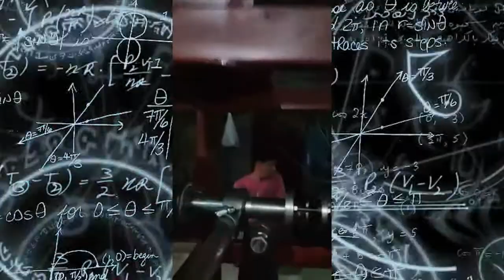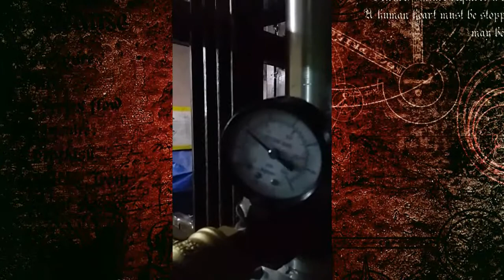PERPETUAL MOTION MACHINE ( VORTEX P3M3 OMEGA-B3 )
WHAT IS CIT’S VORTEX P3M3 OMEGA-B3
(USPTO Patent Pending No.: US 15/732,970)
(IPOPHL Patent Pending No.: 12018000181)

A Very Powerful Synchronized Tri-Lever Perpetual Motion Machine

Finally Invented

Cangrier-M Innoventions Technology (CIT) has successfully invented P3M3, a very powerful perpetual motion machine run by gravity.  Since it is gravity based machine, it can be among the best alternative solution to the worsening world’s energy crisis, air-water-noise pollution and global warming since it does not use nor burn a drop of fossil fuel or use atom(s) for fission or fusion.

USAGE OF THE MACHINE TO MANKIND

Its usage to mankind is unimaginable. It can be used to generate electrical power on large and small-scale bases not only here on earth but also in outer space by using C-M3 - the G-Force Emulator. It can be used to supply water for highland urban and rural areas and irrigation for highland farming, cooling system, cable cars, trains, conveyors, firefighting equipment, waterfalls, flood control, unclogging sewer lines, etc. And as an air pump for pneumatic tools and equipment and many more.  Moreover, it can replace combustion engines used in many applications.

OVERALL VIEW OF CIT’s Vortex P3M3 Omega-B3

Compared To Any Of The CONVENTIONAL

RENEWABLE ENERGY PRIME MOVERS: HYDRO, GEOTHERMAL,

SOLAR, WIND, SEA WAVE, SEA CURRENT, ETC,

Comparatively, P3M3 is cheaper on unit cost and repair and maintenance and more efficient, more dependable and more adaptable than any of the known renewable energy and fossil fuel feed prime movers. On initial investment, P3M3 can be 25% to 40% cheaper than its renewable energy prime mover counterparts. It is even cheaper by 75% to 90% in the long run since it can last beyond 50 years with minimal breakdowns. Since P3M3 is gravity-based, it has no drawbacks from its power source – gravity, it is more efficient and more dependable since it can consistently deliver electrical power 24 hours a day, 365 days a year. Unlike its counterparts, P3M3 can be built anytime, anywhere, even in the heart of the city since it is noise-free and therefore does not require massive pylons, transmission lines and equipment which are very expensive and susceptible to big land requirements and rentals, as well as pilferage, sabotage, earthquake, flood and landslide destructions.

Characteristics of P3M3 In General

   1. Foremost, P3M3 is a perpetual motion machine run by gravity. Therefore, It is not like fossil-fuel-feed engine, nor one of the nature’s known renewable energy prime movers such as: hydro, geothermal, solar, wind, sea wave, sea current, all of which  have drawbacks from their power source.

   2. It is a very powerful perpetual motion machine. Now Its Input / Output ratio is unbelievably from 1:18 to 1:22.

   3.  Since It is a perpetual motion machine using gravity, It does not consume nor burn a drop of fuel, nor split or fused atom(s), therefore does not produce heat and carbon monoxide, the major cause of global warming and pollution.

   4. For electric power generation, It is a low revolution per minute (RPM) machine, therefore wear and tear is minimal that the machine can last 50 years and beyond.

   5.  It is versatile, adaptable and can be built and installed easily anytime, anywhere.

       It can easily replace or convert existing conventional prime movers running electric power plant, etc., into P3M3.

   6. Since It is a noise-free machine, It can be built even in the heart of the city thereby minimizes or even eliminates the usage of very expensive pylons, transmission lines and equipment, land requirements and rentals, thereby preventing pilferage and sabotage, and floods, landslides, etc. which could cost 2 to 3 times more than the electric generator itself.

   7. It has much less parts especially moving parts. Therefore, It is almost repair and maintenance free.

   8. Since it is a low RPM machine for power generation, It can operate for decades without the possibility of breakdown. Therefore, blackouts and brownouts can be minimized or even
 eliminated.

  9. By using C-M3 the G-Force Emulator, P3M3 can be made compact and turn into a high RPM machine that can replace combustion engines and can be used in outer space.

10.  The more load you apply to P3M3 the more powerful It becomes, the opposite to known perpetual motion machines.

11.  Comparatively, P3M3 is 25% to 40% cheaper on initial investment than the prime mover of conventional electric power generators and 75% to 90% cheaper in long-term investment. This      is because P3M3 machine could last 50 years and beyond with almost nil breakdowns and very low-cost maintenance.

12. Because of Its wide applications, Its usage to mankind is unimaginable.